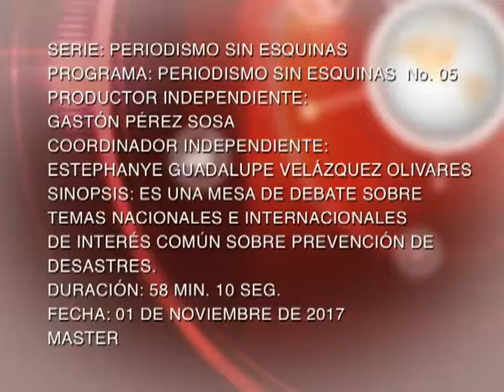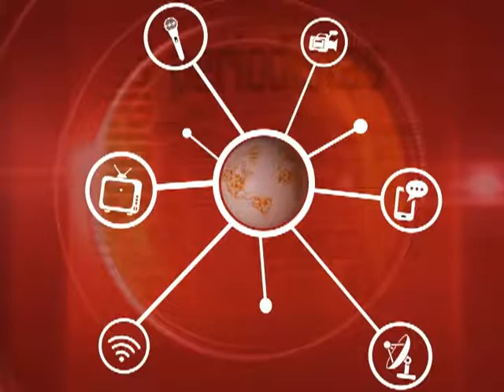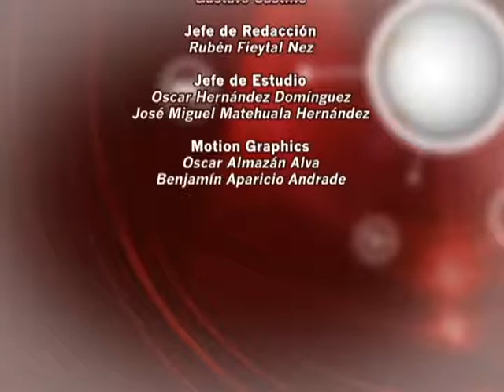Periodismo Sin Esquinas - Prevención de Desastres - Noviembre 2017